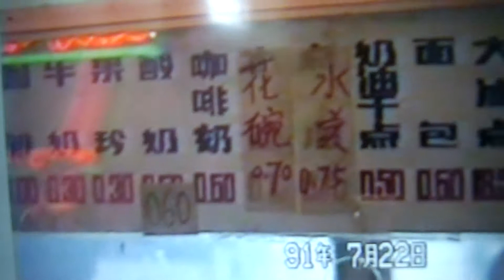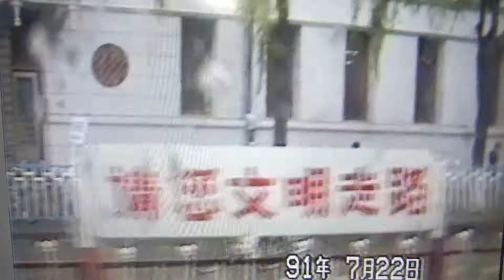Sting boy ～ Halbin 1991**** part 2